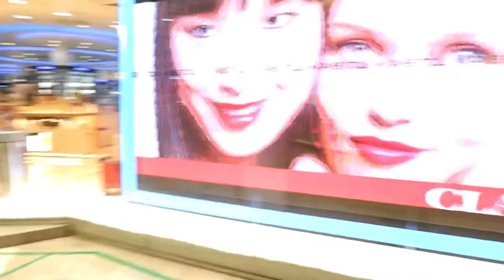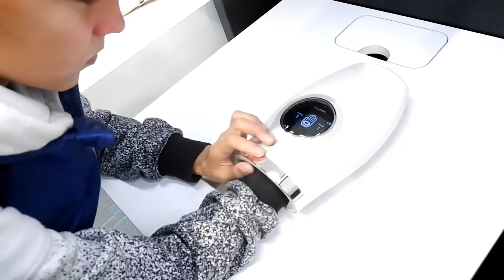Приколюхи в Торгушке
Зашли в торговый центр Горизонт в Ростове, прогулялись по Детскому Миру и по Техопарку